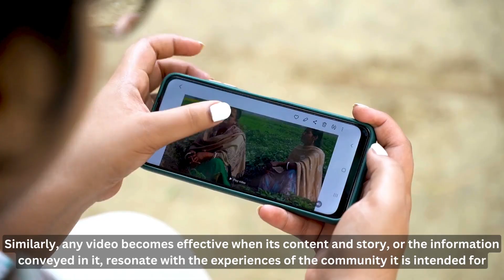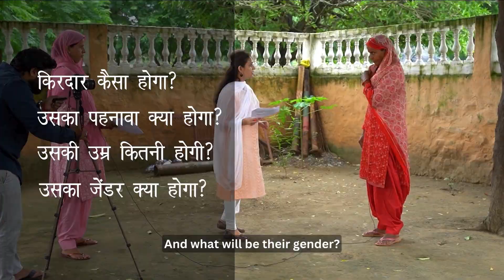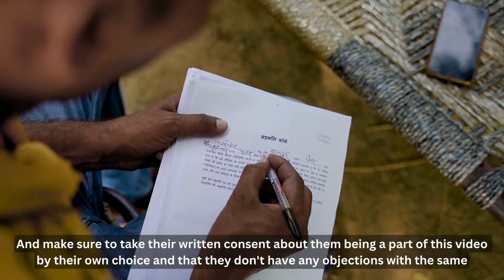किरदार का चुनाव